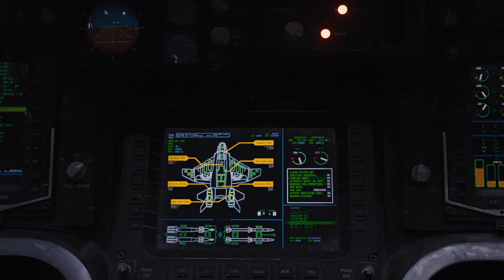How Powerful Is Black Widow?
Black Widow has been a part of the MCU since Iron Man 2 yet very few people know the extent of all her superpowers. If you are thinking but wait she doesn’t have any superpowers she is just an assassin. Well, then folks this video is for you.

We have seen Black Widow go toe to with Winter Soldier who has strength comparable to Captain America, she has fought the Ultron army. And on top of that, when she received a blow from the Hulk in the first Avengers movie, she just walks it off without any injury something that would have given normal humans numerous concussions.

So, there is more to the Black Widow that she lets on. And it more than her combat skills. So let’s get into it. And with that out of the way let’s get into it.